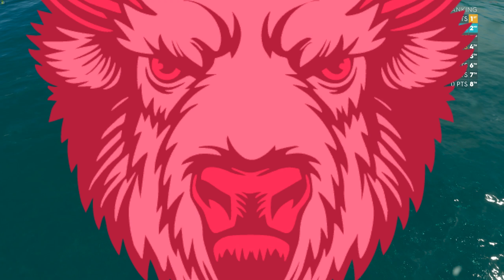The Crew 2 #32 - Random Races!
that me and Whiskers made.

16GB RAM
4K monitor